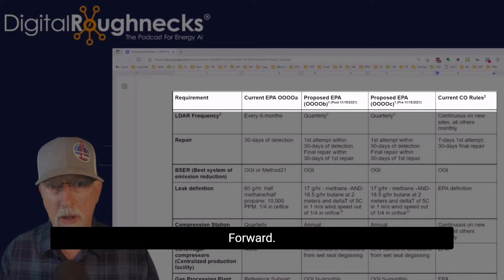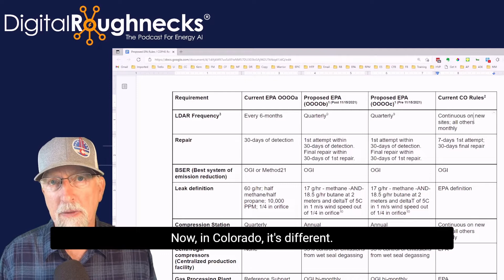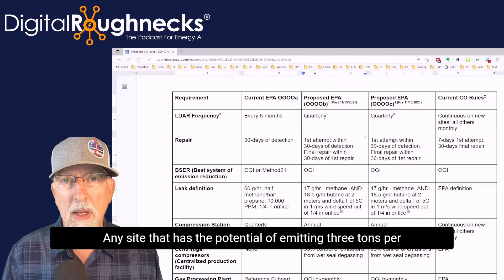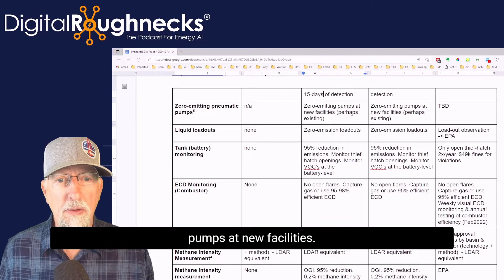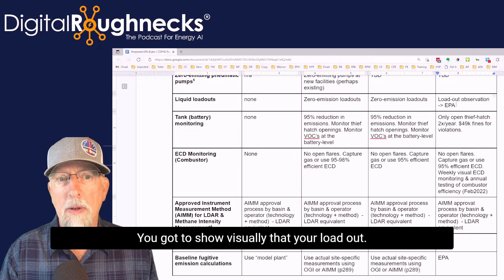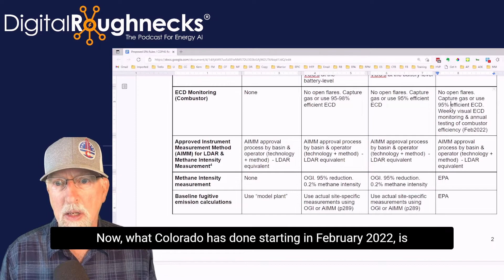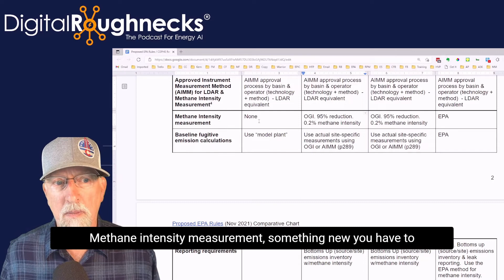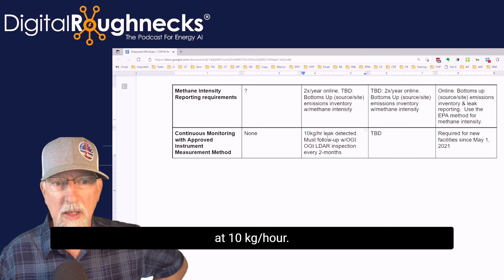EPA Emissions Update - OOOOb/c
In this episode, I summarize their 577-page proposed regulations down to a 2-page chart that I highlight in 10-minutes.

This updated regulation impacts every US operator.